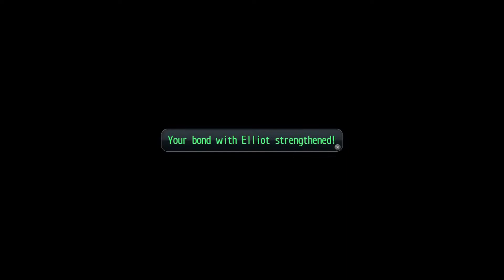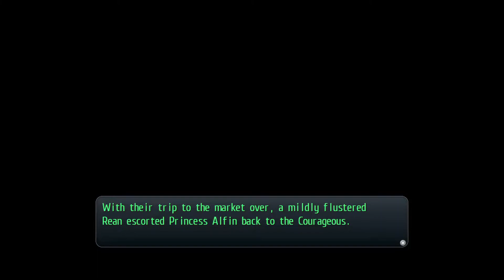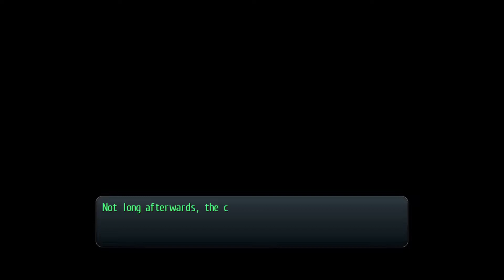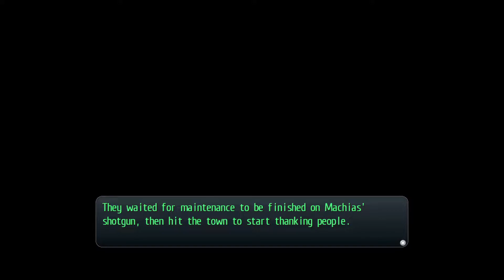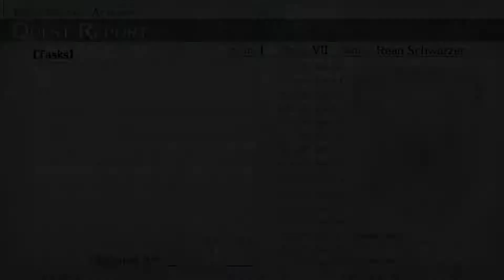Towa's Got a Gun! | Let's Play Trails of Cold Steel 2 [Blind][Nightmare][Difficulty Mod] | Part 46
Hello Everyone and welcome back to Let's Play of Trails of Cold Steel 2! This time we finish up our resting in Celdic and get ready to begin our next set of adventures aboard the Courageous.